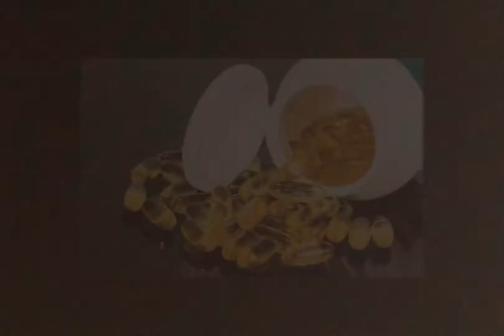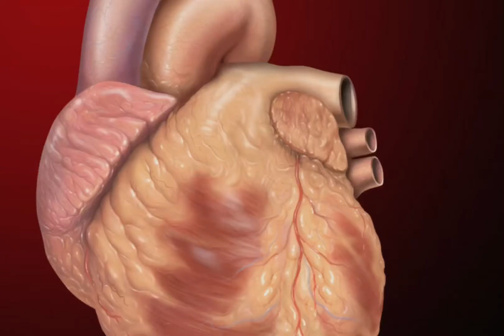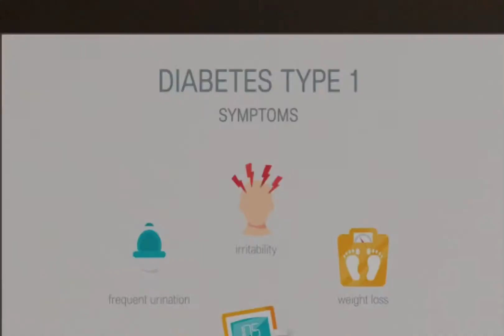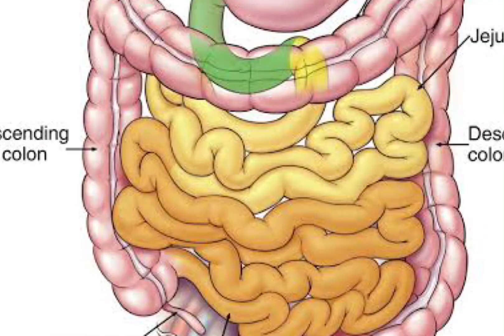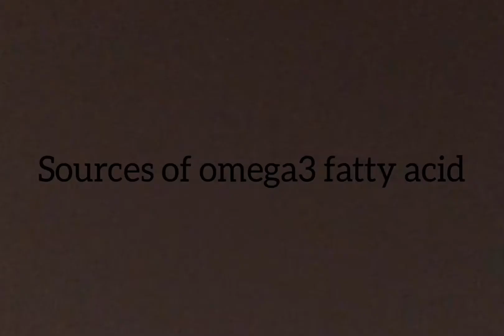शरीर में ताक़त बढ़ाने के लिए रोज़ खाइए omega 3 fatty acid युक्त चीज़ें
benefits of omega-3 fatty acid
Sources of omega-3 fatty acids